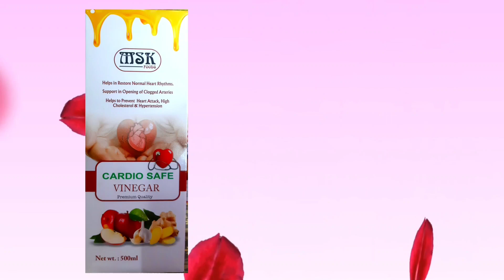Z@lim Baap Ne Apne 3 Saal Ki Baati ku Bura Peeta ! Aur Marne Ki Koshish !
Saifabad P.S Limit AC Guard Me
Ek Jallad baap Ka Apni hi 3 Sala Beti ke Upar Zulm Jaan Se Marne ki koshish Bacchi Ko Nilofer Hospital se Osmania Hospital Shift kar diya Gya. Bachi ke Bachne Ke Koi Chances Nahi Doctor ka kahena hai.